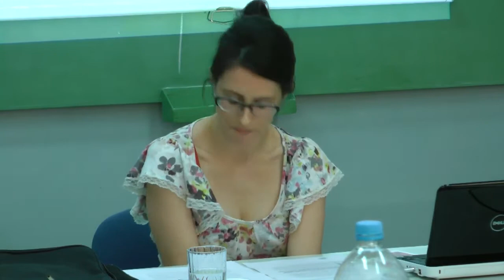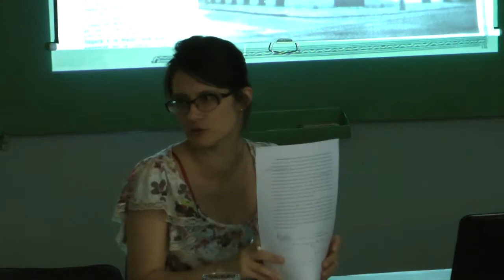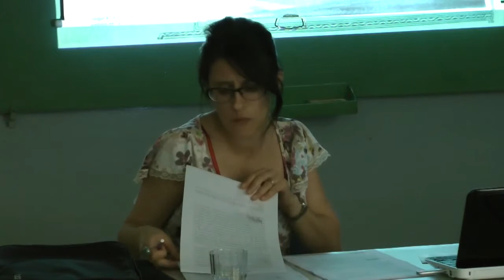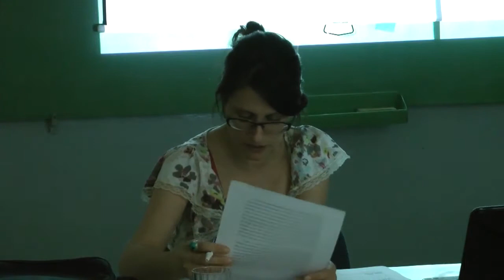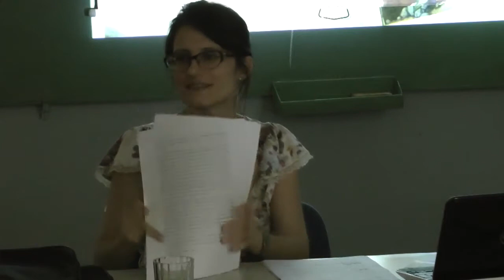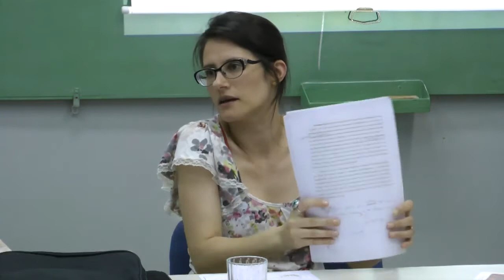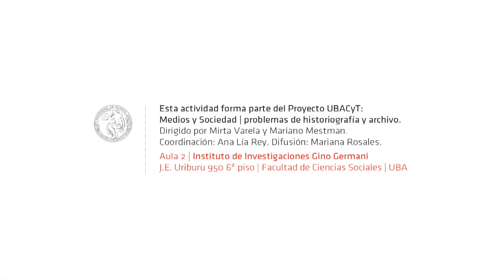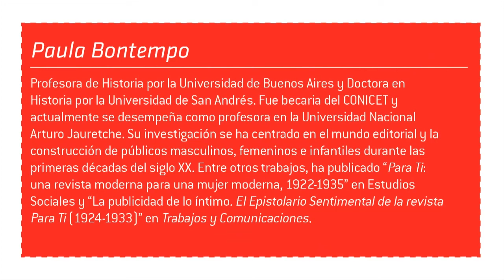Seminario ReHiMe 2014 | Publicaciones para todos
Seminario Medios, Historia y Sociedad | ReHiMe 2014
Publicaciones para todos: los inicios y la consolidación de Editorial Atlántida (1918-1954).
Viernes 14 de noviembre | 18 hs.
Cámara y edición de video: Pedro Nóbile

Paula Bontempo es profesora de Historia por la Universidad de Buenos Aires y Doctora en Historia por la Universidad de San Andrés. Fue becaria del CONICET y actualmente se desempeña como profesora en la Universidad Nacional Arturo Jauretche. Su investigación se ha centrado en el mundo editorial y la construcción de públicos masculinos, femeninos e infantiles durante las primeras décadas del siglo XX. Entre otros trabajos, ha publicado “Para Ti: una revista moderna para una mujer moderna, 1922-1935” en Estudios Sociales y “La publicidad de lo íntimo. El Epistolario Sentimental de la revista Para Ti (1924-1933)” en Trabajos y Comunicaciones.

Esta actividad forma parte del Proyecto UBACyT:
Medios y Sociedad | problemas de historiografía y archivo.
Dirigido por Mirta Varela y Mariano Mestman.
Coordinación | Ana Lía Rey. Difusión | Mariana Rosales.

Aula 2 | Instituto de Investigaciones Gino Germani
J.E. Uriburu 950 6º piso | Facultad de Ciencias Sociales - UBA